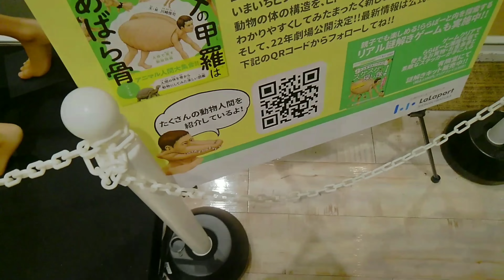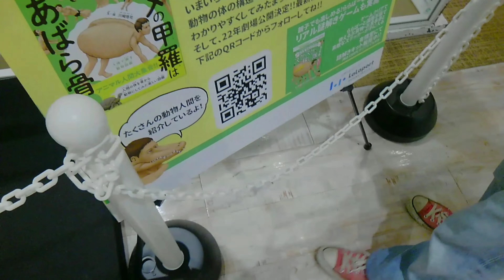亀人間とかいう奇妙な奴に会ってきた。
✂︎ｷﾘﾄﾘｾﾝ ✂︎

～SNS～
最新の動画やお知らせを通知します。

朝日日向～特撮アカウント～

【Ameba】
ブログを投稿しています。

～質問～
【Peing】
朝日日向/Asahi Hinata

【BoxFresh】
朝日日向

【Popi質問箱】
朝日日向

物欲リスト